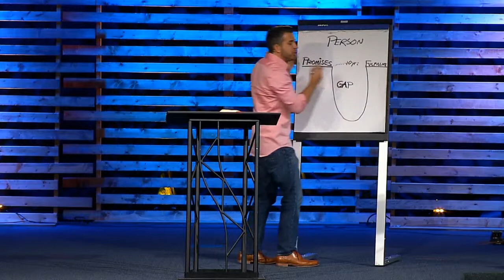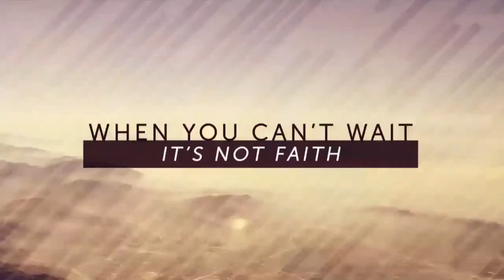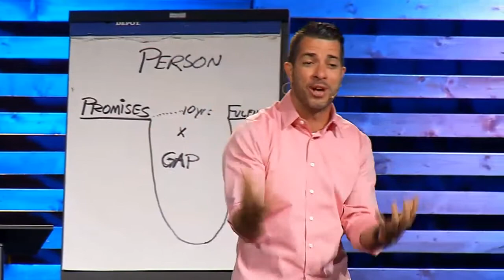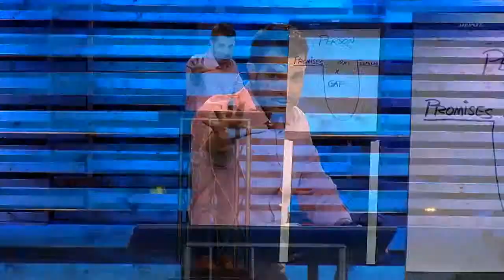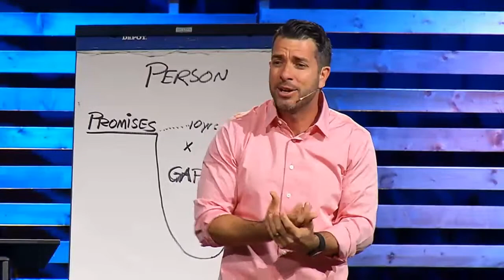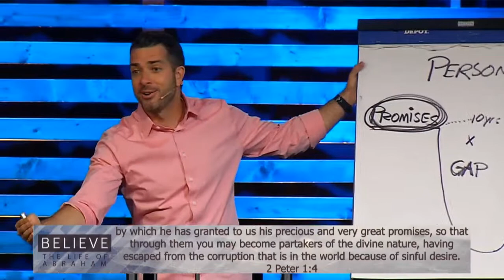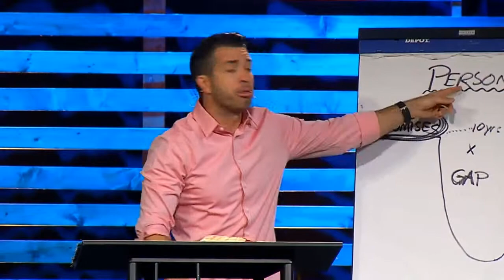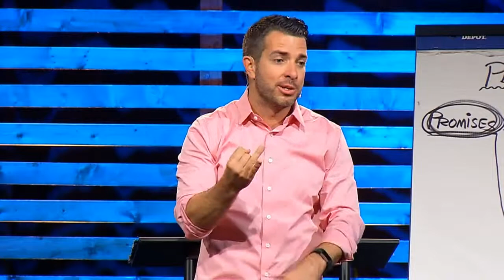The Impatience of Unbelief